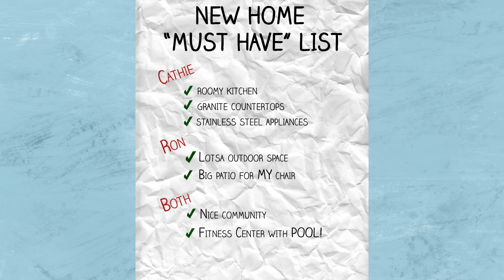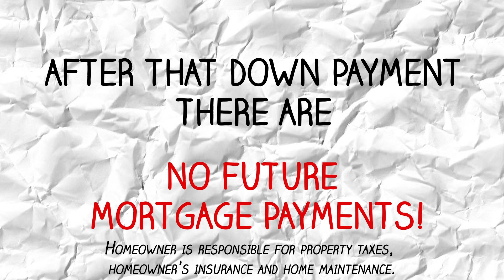Home Equity Conversion Mortgage for Purchase (H4P)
About H4P Home Financing for Seniors

The Home Equity Conversion Mortgage (HECM) for Purchase (H4P) may be a good solution for seniors and retirees looking to purchase, afford and right-size to a more comfortable home.

Whether you’re ready to finally own your retirement dream home, or you want to downsize to something more efficient for your needs, an H4P loan can help you achieve your homeownership goals while helping you preserve more liquid funds in the short term at closing, and maximize estate planning and legacy funds for heirs in the long run.

Watch the video to explore the benefits of H4P and how the HECM for purchase loans work.

Alpha Mortgage is licensed in North Carolina (L-113831), Virginia (MC-4927), & South Carolina (93265). NMLS 93265 Alpha Mortgage is licensed by Virginia State Corporation Commission as MC-4927. NMLS Lookup | This material has not been reviewed, approved, or issued by HUD, FHA, or any government agency. Not all products and options are available in all states. Customer is responsible for property taxes, homeowners insurance, and home maintenance. A reverse mortgage is a home-secured debt payable upon default or a maturity event. This is not a loan commitment. Terms subject to change without notice. All loans subject to approval. For more information and guidance on HUD’s policy with respect to principal limit factors, please